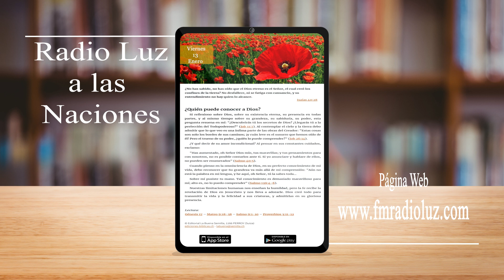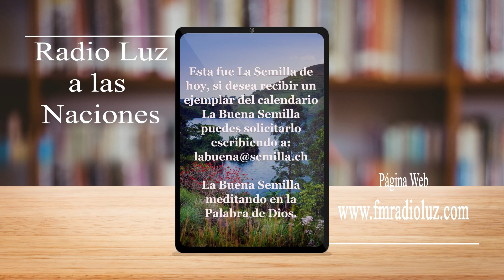La Buena Semilla - 13 de Enero ¿Quién puede conocer a Dios?